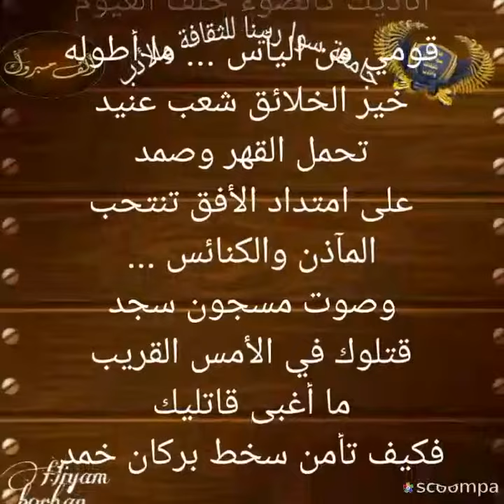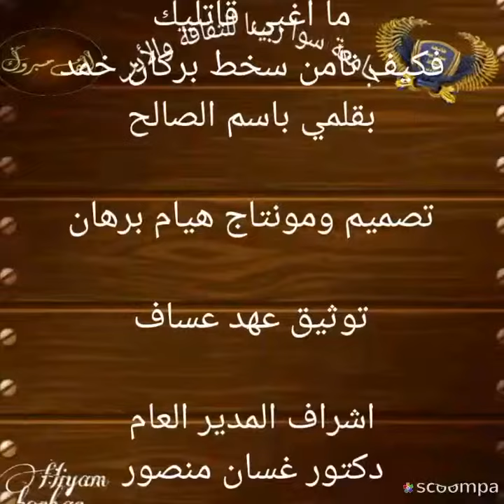وطني.. بلادي... بقلم المبدع باسم الصالح